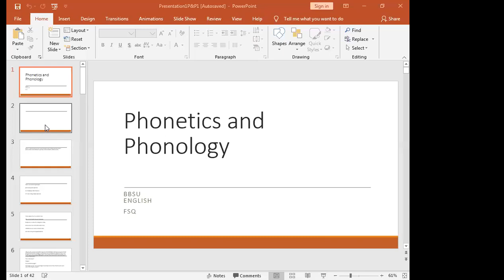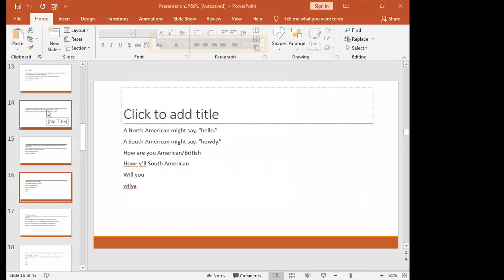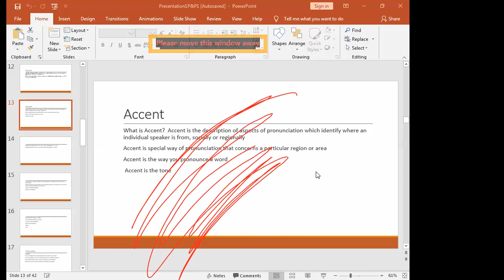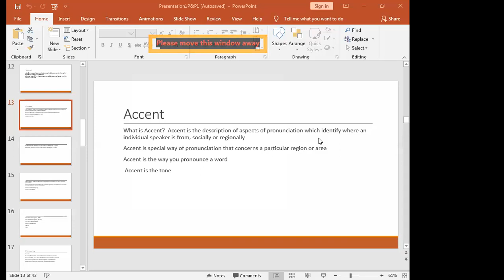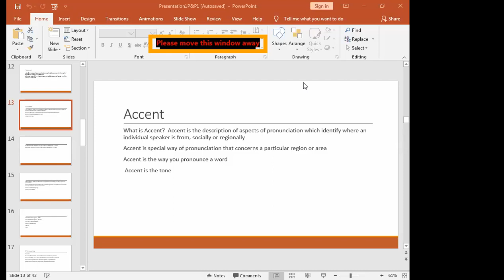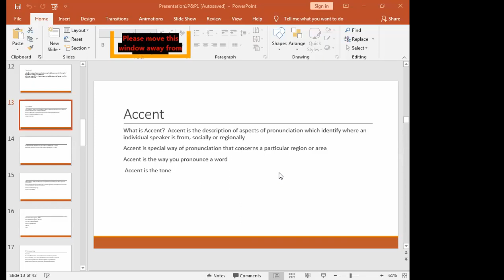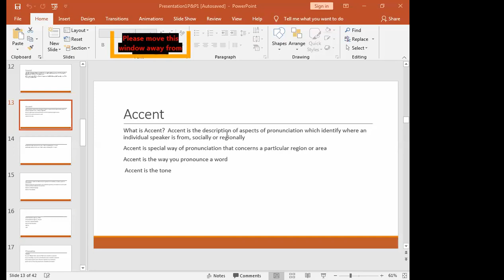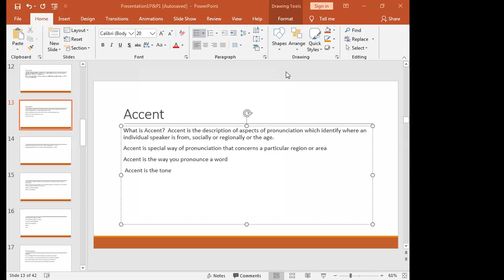Phonetics&Phonology Session3-a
This is an online Lecture of Phonetics and Phonology
Instructor Ms Farha Sadia  Qureshi Benazir Bhutto Shaheed University